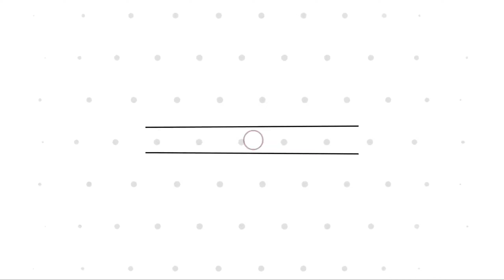34" Size princess cut deep neck blouse cutting and stitching | Bow Model back neck design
34" Size princess cut deep neck blouse cutting and stitching | Bow Model back neck design

HELLO FRIEND IS VIDEO ME MAINE AAPKO PRINCESS CUT BLOUSE BANANA BATAYA HAI

QUERIES SOLVED
1.34 size princess cut blouse cutting and stitching
2.34 size prince cut boat neck blouse cutting and stitching
3.34 size prince cut blouse
4.34 size princess cut padded blouse
5.princess cut blouse banana
6.how to make princess cut blouse
7.bow blouse cutting and stitching

ALL KATORI BLOUSE LINKS

Half katori blouse back boat neck design cutting and stitching | how to make flower on blouse

38 Chest double Katori blouse cutting & stitching seedha kapde pr | HOW TO MAKE DOUBLE KATORI BLOUSE

➡2 in 1 Mask बनाएं आसानी से🤩 | How to make 2 in 1 mask at home !!!

➣सीधा कपड़े पर करें कटोरी वाले ब्लाउज की कटिंग | Katori blouse cutting and stitchng | हिंदी में

MY EQUIPMENT

MY SEWING MACHINE SET

MY SCALES

MY TRIPOD

PRIMARY CAMERA PHONE

MY CAMERA: REDMI PHONE

MY MIC

MY LIGHT